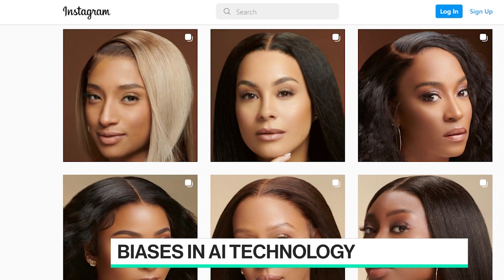Serena Ventures-Backed DTC Platform on Ethical AI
Parfait CEO & Co-Founder Isoken Igbinedion and Parfait CTO & Co-Founder Ifueko Igbinedion join Caroline Hyde as they launch Parfait, their AI technology company built to serve people of color and solve AI biases in tech after getting a $5M seed round led by Upfront Ventures & Serena Ventures.